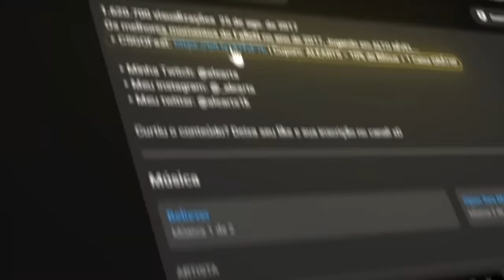Imperial vs 9Z - HIGHLIGHTS - ESL Pro League S19 SA Qualify